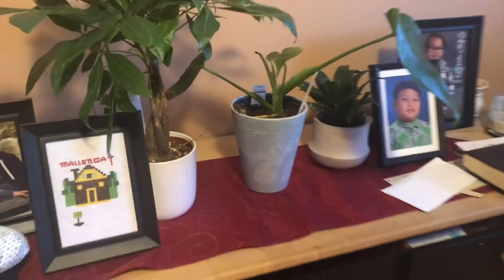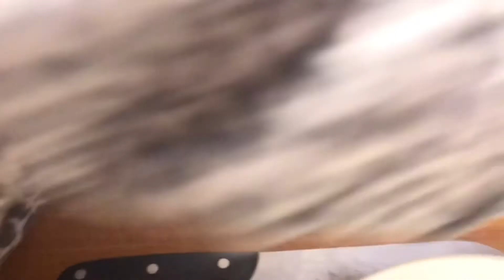BUHAY CANADA | SAMAHAN NYO AKO GUMAWA NG SUSHI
Hello beautiful people! Today’s video is we are going to make a homemade sushi for my son!